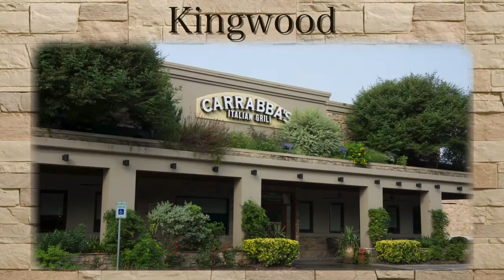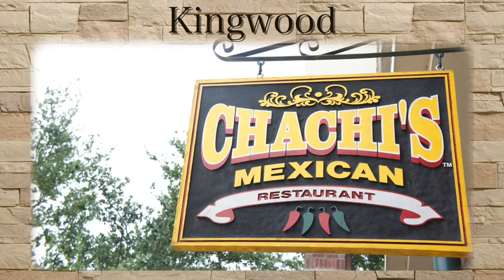Kingwood Texas | Waterfront Living | Should you move to Kingwood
This video from i can fly videos shows some of the many things to do and see in Kingwood Texas.  From the shops and restaurants to greenbelt trails and lakes, Kingwood is a wonderful place to call home.  Over 60 percent of Kingwood is surrounded by water.  Only 15 minutes from George Bush Intercontinental Airport.  US 59 is one of the fastest commutes from the suburbs into the Houston City Center.  Kingwood offers Park an Ride as well as a HOV lane.  Fitness facilities, bike trails, soccer fields, tennis courts, and much much more to offer.  Come check out this wonderful place to call home.